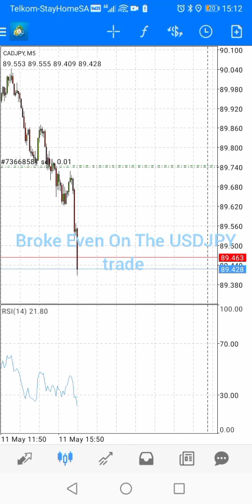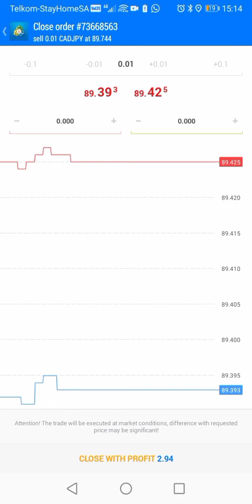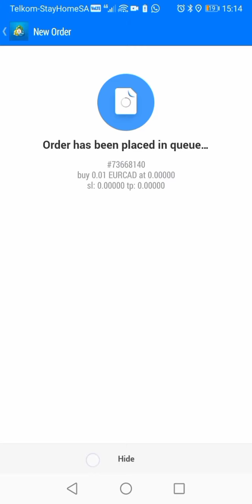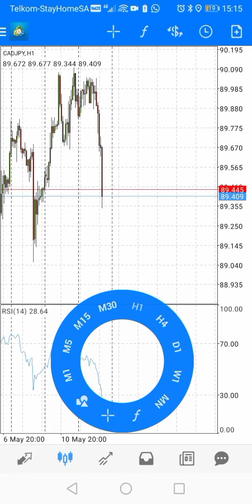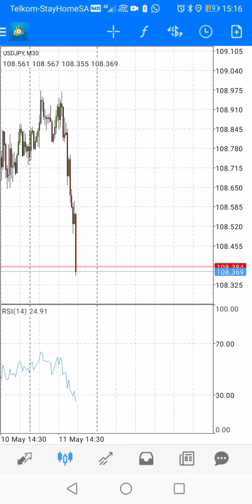CADJPY and EURCAD Trades and USDJPY Brake Even.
It's Official Now The New Handle Is Forex Maverick_ZA